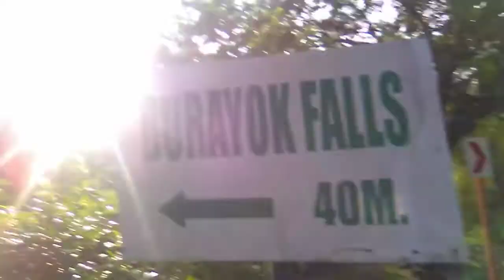BIGLAANG BIKE RIDES Ft. BURAYOK FALLS😮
Solo ride tas biglaang naisip na pumunta SA BURAYOK Falls